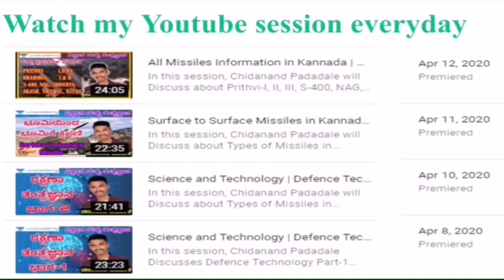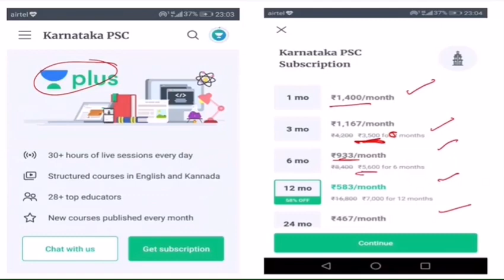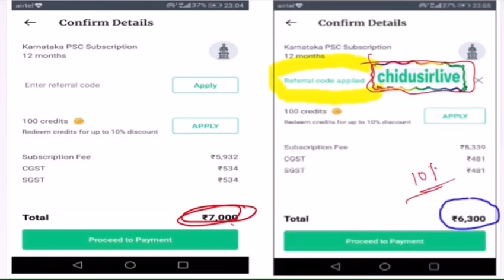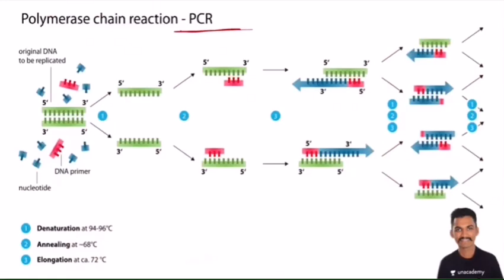Indian Scientists founded Covid-19 Test Software | KAS/FDA/SDA/PSI/KPSC | Chidanand Padadale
In this session, Chidanand Padadale will Discusses Indian Scientists founded Covid-19 Test Software helpful for Aspirants preparing for KAS, FDA, SDA, PSI and other KPSC Exams.

Unacademy Subscription Benefits:
1. Learn from your favorite teacher
2. Dedicated DOUBT sessions
3. One Subscription, Unlimited Access
4. Real-time interaction with Teachers
5. You can ask doubts in the live class
6. Download the videos & watch offline